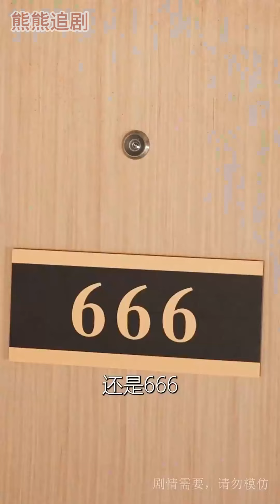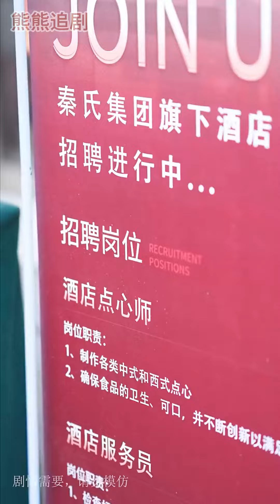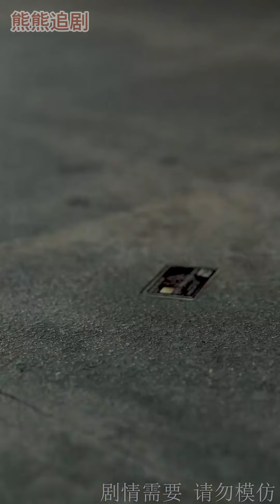超清合集《山裏出了個總裁夫人》第1-60集丨女人被兒子賣進城市，又被閨蜜設計與陌生男人一夜情，誰知對方竟是酒店老板！都市 霸總 甜寵 逆襲 丨超甜